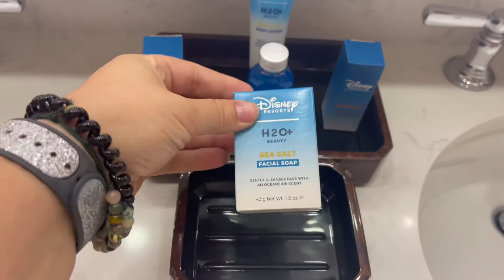DISNEY WORLD: DAY 1| DISNEYS YACHT CLUB RESORT ROOM TOUR| WATER VIEW |BOARDWALK TRATTORIA AL FORNO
Disney world! I’m obsessed. We just got here and here is the room tour! After staying in it, needless to say we are going back!

RagAMuff Couture Boutique

Ragamuffcoutureofficial

THANK YOU SO MUCHOOOOOO FOR THE LOVE AND SUPPORT 💜